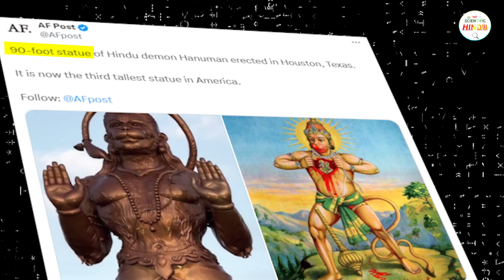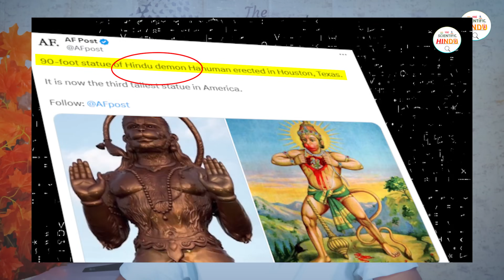अमेरिका में लगी सबसे बड़ी हनुमान मूर्ति,कहा तोड़ डालो | New Hanuman Statue In Texas